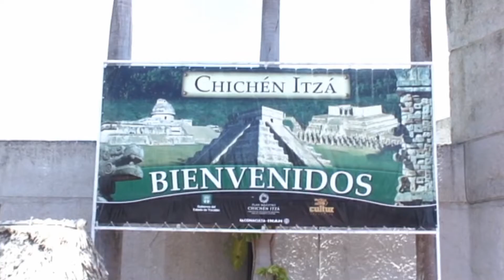CHICHÉN ITZÁ (MEXICO)